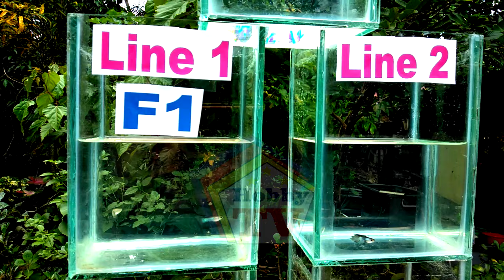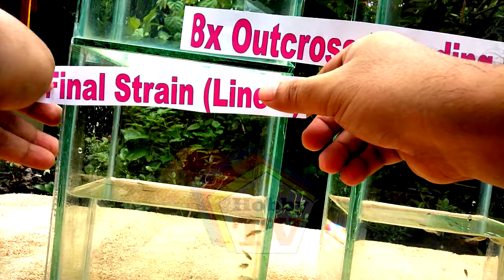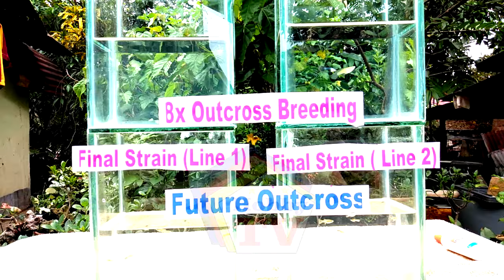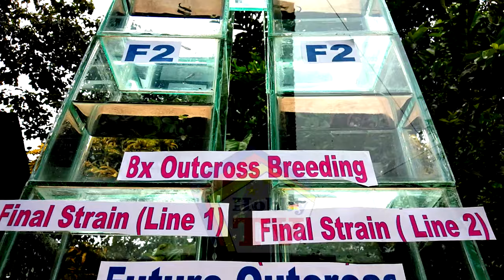How to Make Guppy Fish Strain!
On this Video I'm going to teach you How to Make your Own Guppy Fish Pure Strain with Double Results! Thank you!

👉Please Subscribe to Our Second Channel as Our Back Up Channel, Namely Hobby TV Plus or Click the Link below! (IF WHAT HAPPENS TO OUR MAIN CHANNEL, YOU KNOW ALREADY WHERE TO FIND OUR 2ND CHANNEL)

All your Support Will Go To:

- Use for Future Videos Expenses
- Use for Editing Software & other necessities
- Use for Gadgets & other tech. for Video development like Camera, Laptop & other Gadgets!

All Your support will highly be appreciated.
Thank you Very Much!

►HOW TO QUARANTINE YOUR TROPICAL FISH PETS : To Prevent Them From Dying After a Purchased or Harvest or Delivery!